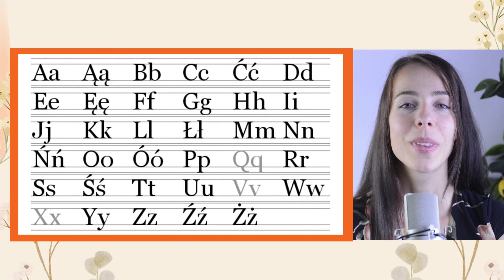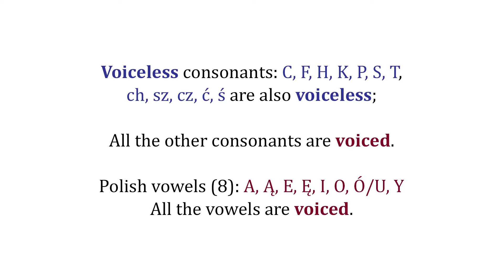LEARN HOW TO READ IN POLISH | Learn Polish FAST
In this video I will teach you how to read in Polish!